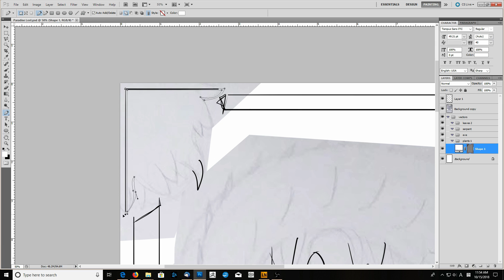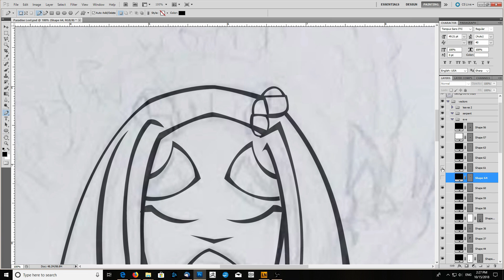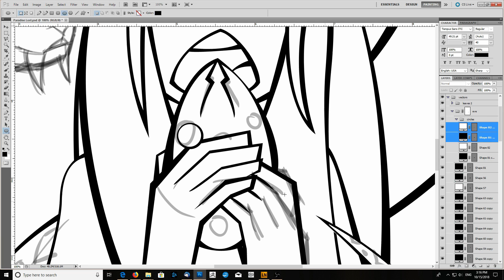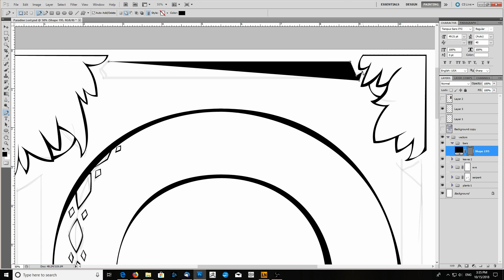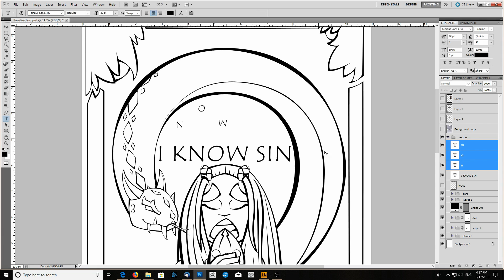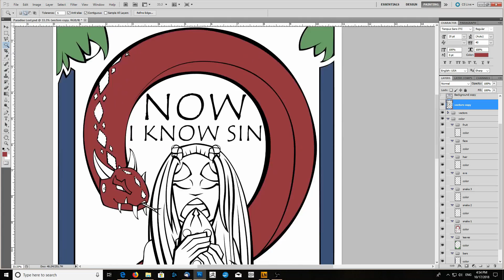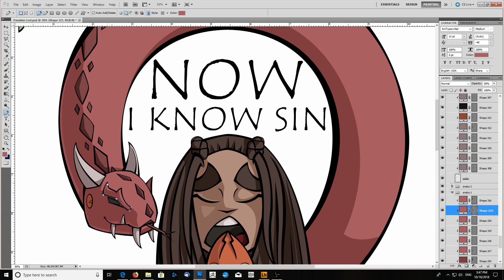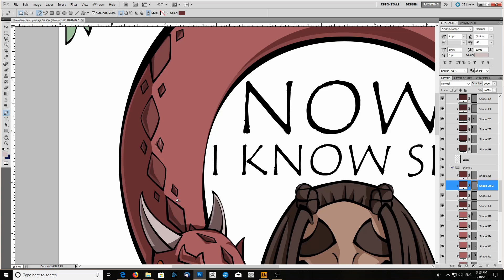Eternity Broken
I think many times we focus on the fruit, and assign some mystical power to it, when in reality, it was the action of eating that brought the curse about. Adam and Eve gained the knowledge of good and evil not by the fruit, but by disobeying God and eating it.

Tools:
Corel Video Studio Pro
Open Broadcaster Software
Photoshop
Wacom
Bamboo